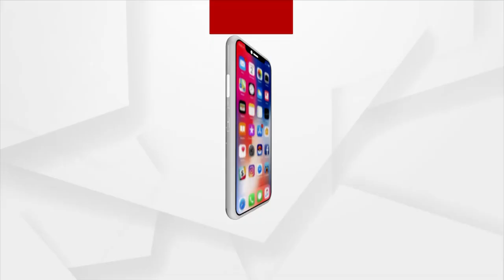Sata Katha || ବିନା ତେଲରେ ମାଛ ଭଜା !